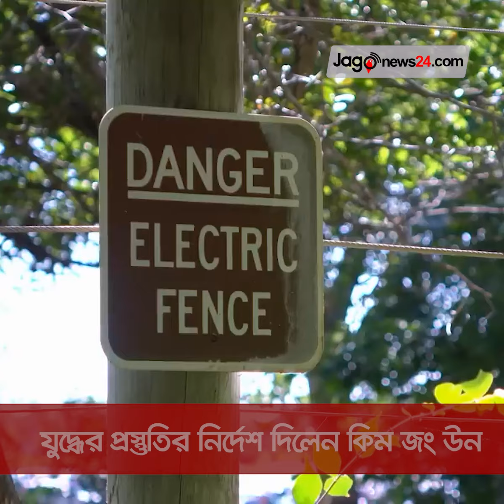যুদ্ধের প্রস্তুতির নির্দেশ দিলেন কিম জং উন || Jago News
যুদ্ধের প্রস্তুতির নির্দেশ দিলেন কিম জং উন